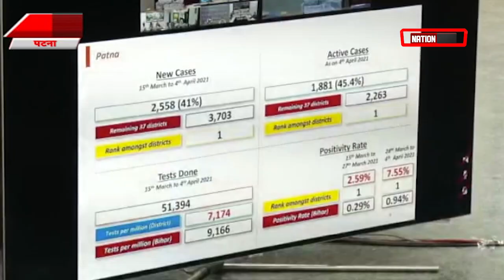कोरोना को लेकर सीएम ने अधिकारियों के साथ की बैठक